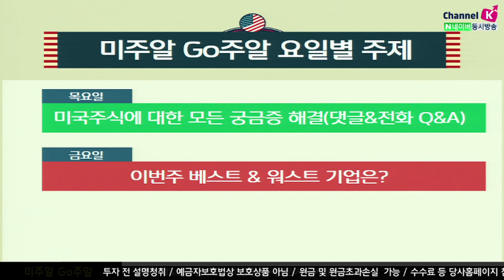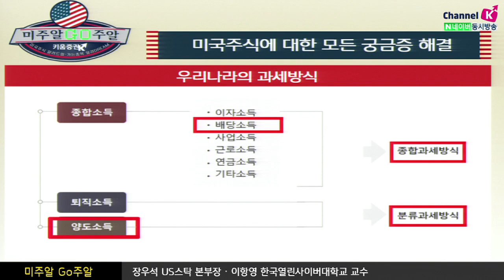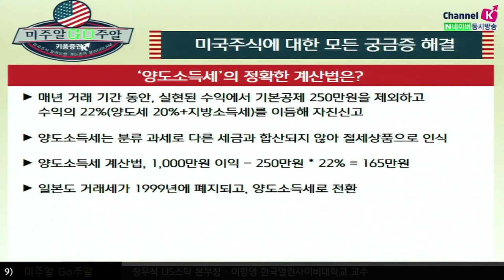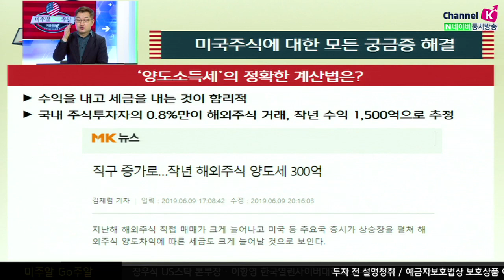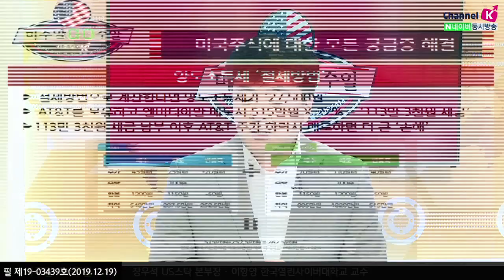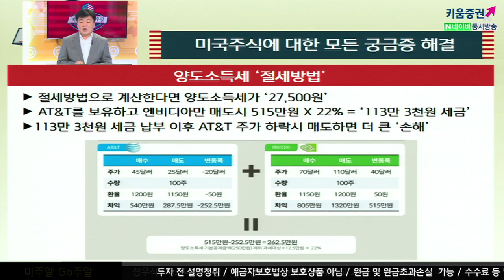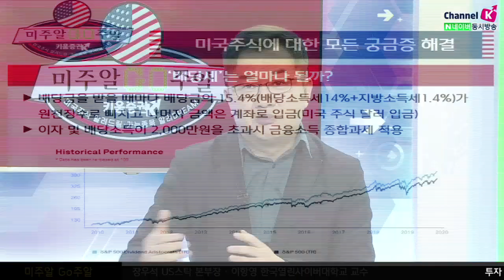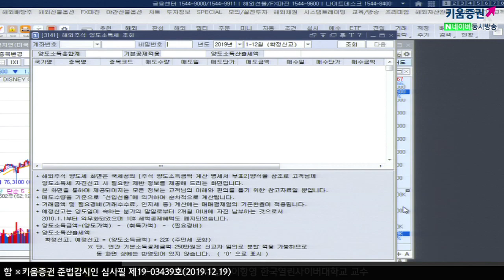[해외주식투자] 미주알 GO주알 /미국주식 양도소득세&배당세 계산 및 절세방법(19.12.19)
우리나라의 경우 배당소득이 발생하면 종합소득으로 분류되어 종합과세방식을 적용
그 외의 퇴직소득과 양도소득은 분규과세방식을 적용함

양도소득세의 정확한 계산법은?

매년 거래기간 동안, 실현수익에서 기본공제 250만원을 제외하고

수익의 22%(양도세20% + 지방소득세)를 이듬해 자진신고

양도소득세는 분류과세로 다른 세금과 합산되지 않아 절세상품으로 인식

양도소득세 계산법, 1,000만원이익 - 250만원 * 22% = 165만원​

배당세는 얼마나 될까?

배당금을 받을 때마다 배당금의 15.4%(배당소득세14%+지방소득세1.4%)가

원천징수로 빠지고 나머지 금액은 계좌로 입금

미국주식은 달러로 입금

- ‘결제일기준’ 2019년 12월 31일은 마지막 거래일이 아님

- ‘결제일기준’ 2019년 12월 26일이 ‘마지막 거래일’

- '결제일기준' 2019년 12월 27일부로 2020년 '첫 거래시작'